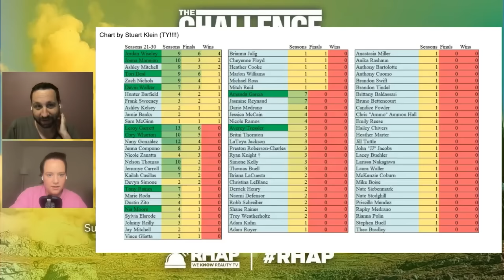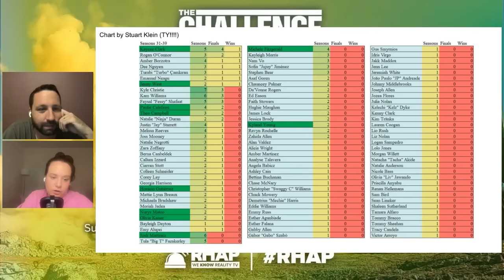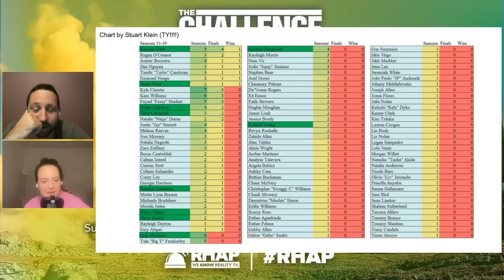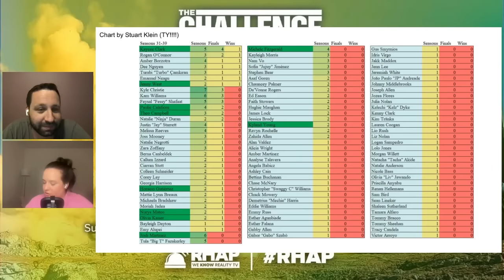The Challenge 40: Battle of the Eras, Era 4 Preview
You've heard of Taylor Swift's Eras tour, but now it's time for The Challenge to do an Eras tour of its own and Challenge experts, Brian Cohen and Ali Lasher, are here to fearlessly walk you through the bad blood they know all too well. Are you ready for it?

To prepare you for The Challenge 40: Battle of the Eras, Brian and Ali are here to walk you through each era in these special preview podcasts. Today, Brian and Ali talk through Era 4.

-js